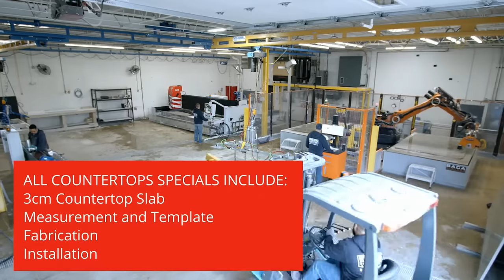Masters Countertops HUGE SALE.mp4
Big Countertops Sale!🚨 Cozy up your home with the warmth of premium countertops at icy cool prices.